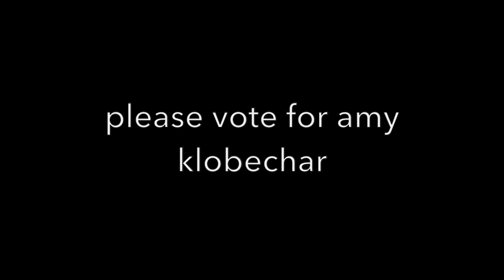vote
This video is about Amy